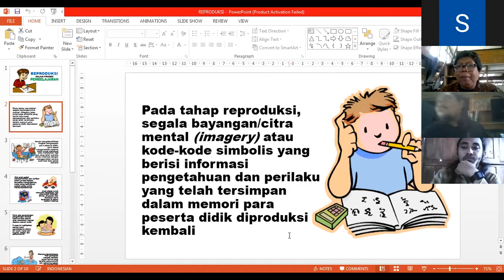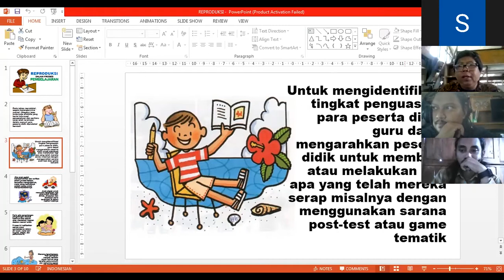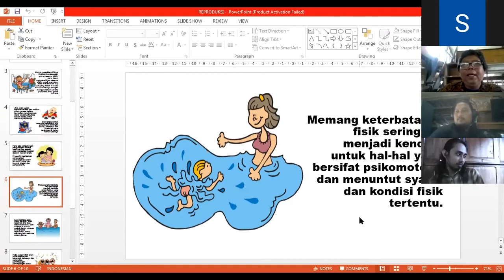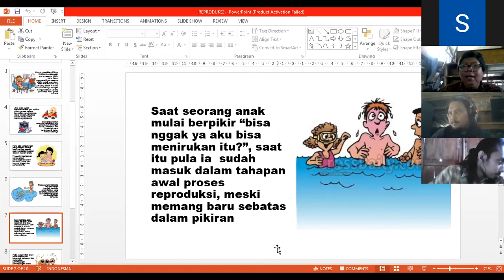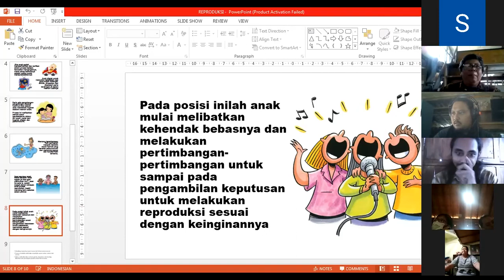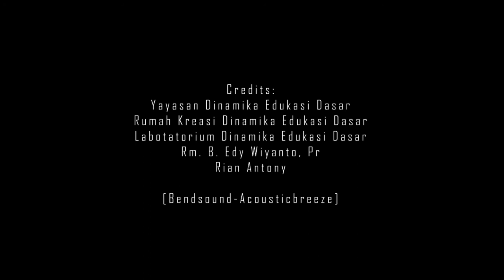Seton: Proses Reproduksi Anak Melibatakan Aspek Kognisi, Afeksi dan Psikomotorik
Seton Sekolah Eksperimental Mangunan merupakan kegiatan sabtuberbagi bagi para guru. Kegiatan ini dilakukan sebagai bentuk refleksi dan berbagai pengalaman para guru selama sepekan. Kegiatan ini juga menjadi tempat berkumpul dan belajar bagi para guru sehingga mampu memekarkan anak didik secara baik dan tepat.

Seton kali ini dilakukan pada hari Sabtu, 10 Oktober 2020 dan dibagi menjadi beberapa bagian. Video part terakhir ini diberi judul Proses Reproduksi Anak Melibatakan Aspek Kognisi, Afeksi dan Psikomotorik. Bagaimana keseruannya? Yuk kita tonton bersama-sama videonya.